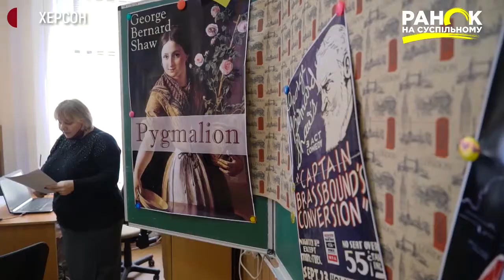Вистава за участі дітей з інвалідністю | Проти течії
Традиційний предметний тиждень у звичайній школі. Незвичайне тільки те, що протягом останніх шести років у Херсонському загальноосвітньому закладі звучать твори англійських поетів, письменників, драматургів мовою оригіналу. І те, що беруть участь у костюмованих виставах діти з особливими освітніми потребами. Цього року зусиллями педагогів, співробітників відділу соціокультурної діяльності обласної бібліотеки для юнацтва та самих дітей на сцені ожили персонажі п’єси Бернарда Шоу "Пігмаліон"